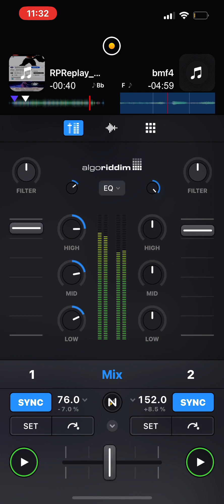Tupac spitting the hot fire longer Bmf “Broke mutha f’s